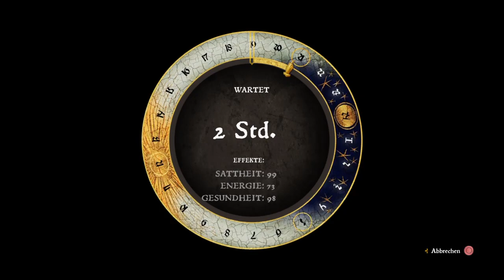Kingdom Come: Deliverance PS4 Gameplay #015 hinkender Heinz und Party mit dem Pfarrer